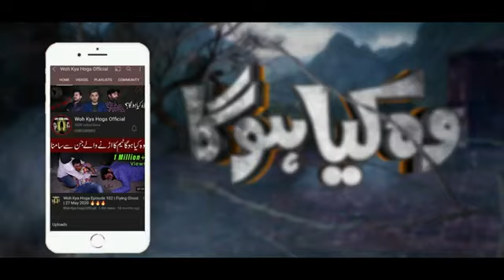Bhootiya Ghar _ Woh Kya Hoga Episode 220 Part 2 _ The Paranormal Show _ Ghost Hunting Show